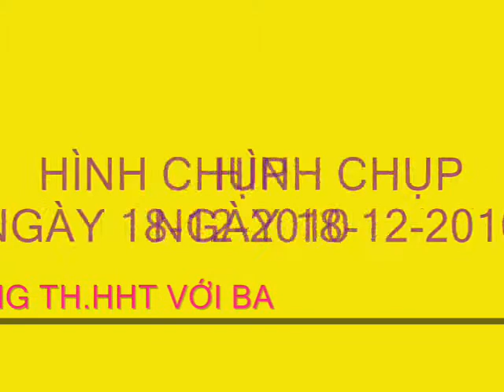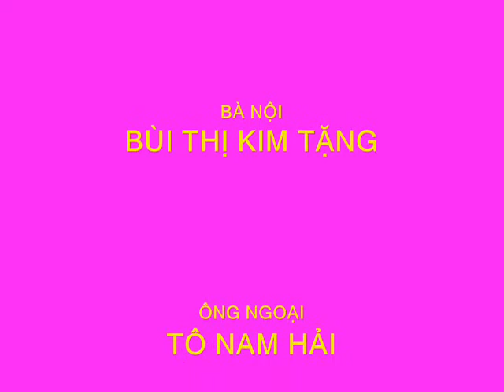HÌNH NGUYỄN NGỌC THANH TRÚC 17-12-2010